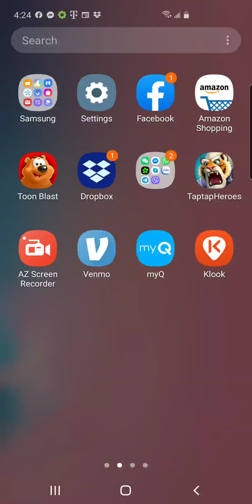🔴 Taptap Heroes: Last Year Anniversary 2019. Will update more on Anniversary 2020!